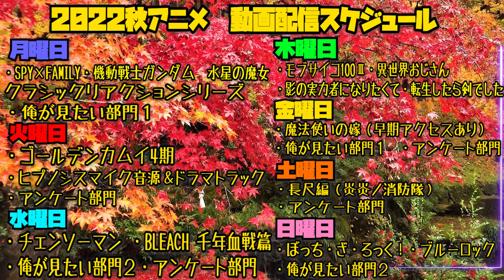Fate/stay night [Unlimited Blade Works]の第2話を見た日本人の反応と感想｜Fate/stay night [UBW] Episode2 Reaction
リアクションとなると他人に説明できるレベルの知識がいるからにわかなのがバレる
まぁここって大体が後でわかるからシカトでいい説

【メンバー】登録するとこの作品のリアクションを一足先に見ることができます
【ほしい物リスト】ゴミ人間
…他になにかあれば随時追加予定

0:00 OPトーク-Talk-
1:03 リアクション-Reaction-
24:49 感想・考察-Review-

〜For oversea〜
I watched 【Fate/stay night [Unlimited Blade Works]】

©TYPE-MOON・ufotable・FSNPC　©TYPE-MOON